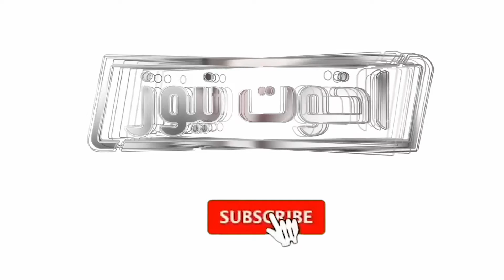World Most Expensive Rose Oil | Kashmiri Rose | Nasreen Butt | Akhuwat News 2022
Best Rose Oil in the world Kashmir Farmer. Pulwama rose oil.

Stimulating ethical and emotional intelligence, deepened relationships, social cohesion and a strong culture of values that humanity needs in the present era. Akhuwat News is Pakistan only leading internet-based live transmission focusing on humanity regardless of caste, religion and beliefs making this world a better place for everyone. We are the pioneers in producing progressive, innovative and emotionally engaging content that promotes the real values throughout our lives.